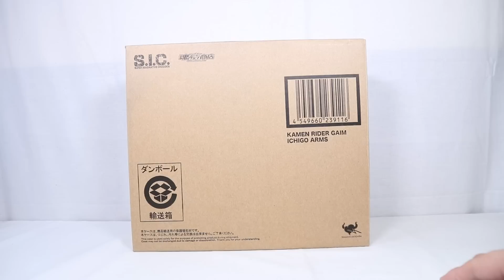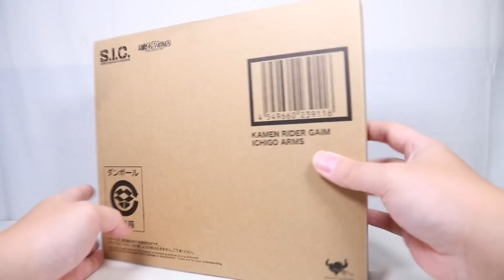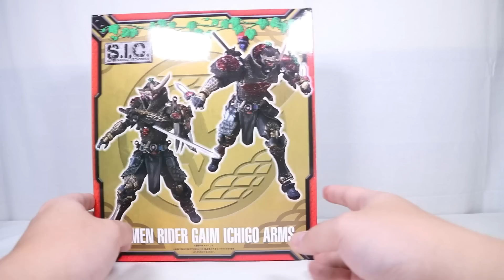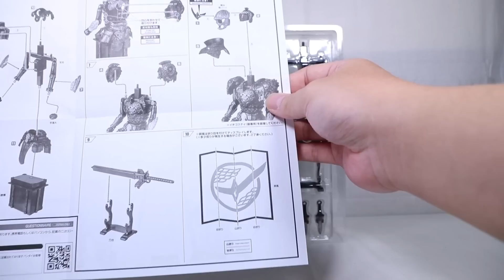『おもちゃの国アリス』 #1398 「S.I.C. 仮面ライダー鎧武イチゴアームズの紹介」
以前紹介した鎧武の新たなアームズを装着して立体化された
「S.I.C. 仮面ライダー鎧武イチゴアームズ」を紹介します。

この商品は魂ウェブ商店受注生産品となっています。

今までの鎧武が装着していたアームズとは異なり「忍者」をイメージしているので
サイドアーマーが短くなっていたり、無双セイバーが異なっていたりと
しっかりと差別化された造形となっていました。

付属品は交換用手首パーツ数種、イチゴロックシード(閉)、
無双セイバー(忍者刀)、鞘、鞘ホルダー、イチゴクナイ、イチゴクナイ(装備用)、
飾り台、刀台が付属しています。

基本的な可動範囲は鎧武シリーズ共通となっています。
肩アーマーの取付方法も同じとなっているので、可動域自体は広めとなっていますが
腕の動かし方がやや癖があるので破損などに注意が必要となります。

首元には今までにないパーツが追加されているので干渉が大きく、
固定されていない為、動かす際にズレるのでボディ側に固定されていて欲しかったです。

左肩アーマーと腰部背面にはイチゴクナイをマウントさせることが出来、
忍者感が増し、カッコよく仕上がっていますが、腕の可動や腰の可動など
クナイ近辺での可動に際に接触することで簡単に外れてしまうので
もう少し強固に固定されていて欲しかったです。

イチゴクナイはマウント用の他に手持ち用のもの付属しているので保持させる事が出来ます。

無双セイバー(忍者刀)は形状自体は変更されていますが、
保持方法や鞘への納刀、ロックシードの取付ギミックは健在となっています。

飾り台と刀台にそれぞれ武装パーツと無双セイバー(忍者刀)を取り付けることが出来ますが
刀台に無双セイバー(忍者刀)がしっかりと乗らないので安定感が悪いですが
まとめた際に見た目はとても良く仕上がっていました。
ただ、鎧武シリーズ共通の気になる点として、飾り台に武装を移した後の素体が
完全に余剰品となってしまうので、素体としても利用できるような補完パーツが出てほしいと思います。

素体部分が共通でありながら外装の違いのよって全く違う雰囲気に仕上がっている点はとても良く、
忍者イメージということで従来の無双セイバーも形状を変えて忍者刀仕様になっていたり、
マウント用以外に手持ち用のイチゴクナイが付属している点はとても良かったのですが、
干渉によって動きが制限されてしまう部分があったり、固定されていないので安定感が悪い部分や
多少の接触でも外れてしまうパーツがあったりと気になる点が多々あったので
もう少し可動の事も考慮したパーツの接続になっていればより良かったと思いました。

『ねんどろいど』
『figma』
『艦これ』